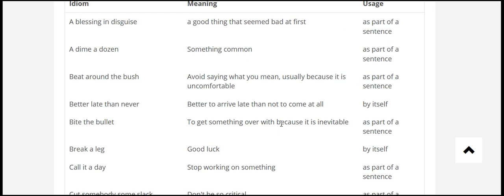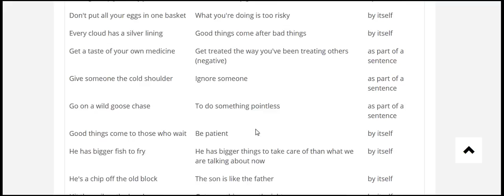English idioms, proverbs, and expressions are an important part of everyday English